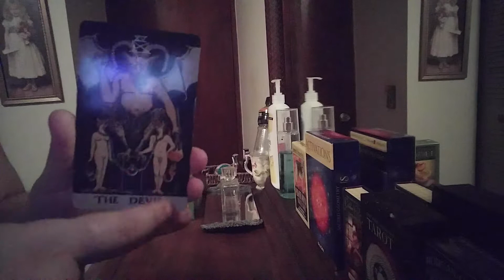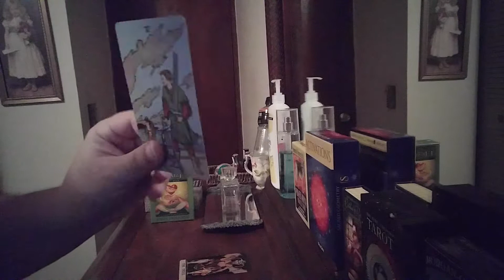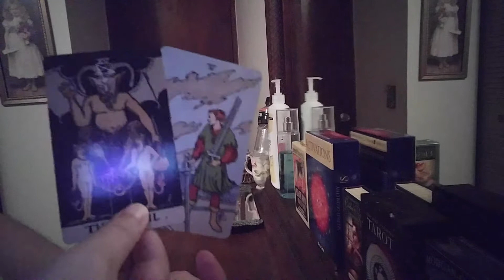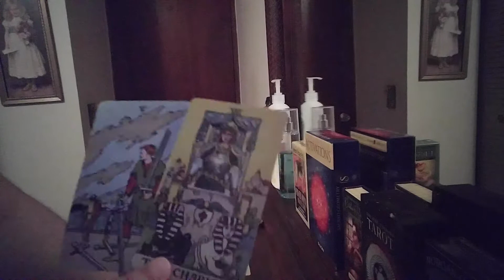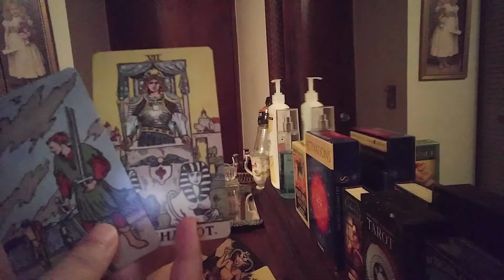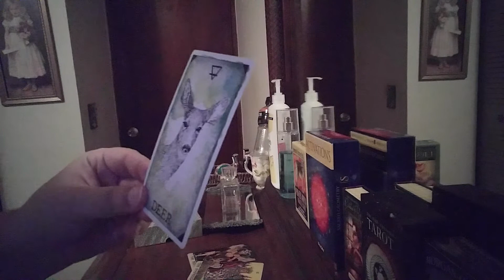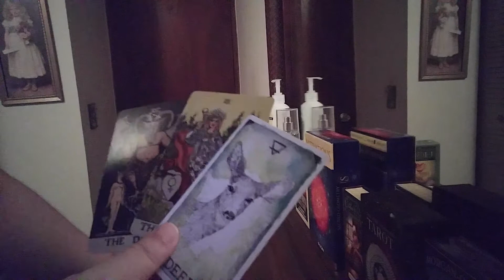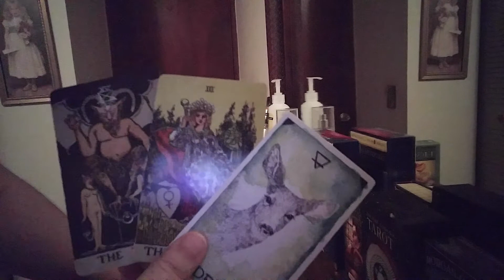Virgo October 2020 "Love Obsession"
This a love reading for Virgo couples and singles.